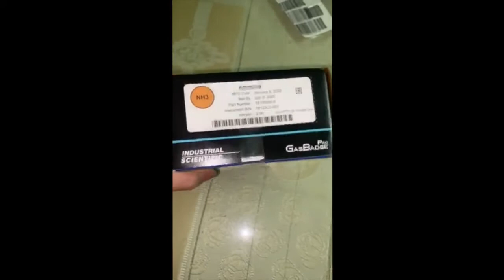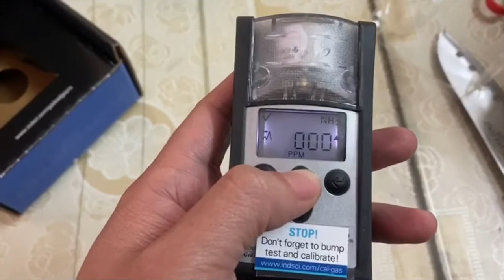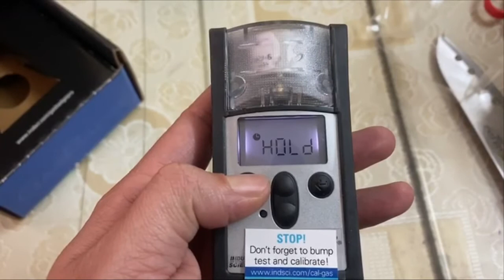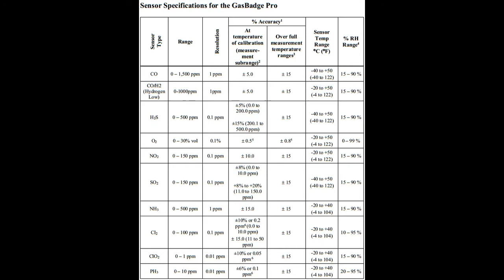Máy đo khí Amonia NH3 Gasbadge 0965070740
Máy đo khí Amonia NH3 Gasbadge

BATTERY RUN TIME
User replaceable 3V, CR2 Lithium battery, 2,600 hour run time, typical

DATA LOGGING
1 year continuous storage of data

EVENT LOGGER
Continually on. Logs last 15 alarm events, stamping how long ago the event occurred, the duration of the event, and the peak reading seen during the event. Event-logger can be viewed on PC or printed directly from the instrument to an infrared printer.

TEMPERATURE RANGE
-40 ºC to 60 ºC (-40 ºF to 140 ºF), typical

HUMIDITY RANGE
0% to 99% RH (non-condensing), typical

CASE
Rugged, water-resistant polycarbonate shell with protective concussion-proof
overmold. RFI resistant.

DIMENSIONS
9.4 x 5.08 x 2.79 mm (3.7 x 2 x 1.1 in )

WEIGHT
85 g (3 oz)

DISPLAY
Custom LCD with graphical icons for easy use; Segmented display for direct gas
readings; Backlight for low light conditions; “Go/No Go” display mode; Peak
reading indication
ALARMS
User selectable low and high alarms
Ultra-bright LEDs, loud audible alarm (95 dB) and vibrating alarm

Mr. Hoàn
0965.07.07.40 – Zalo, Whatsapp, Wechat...